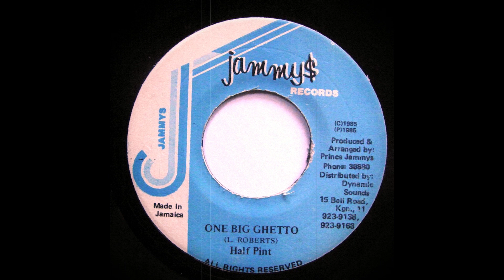Half Pint - One Big Ghetto (Jammy's)